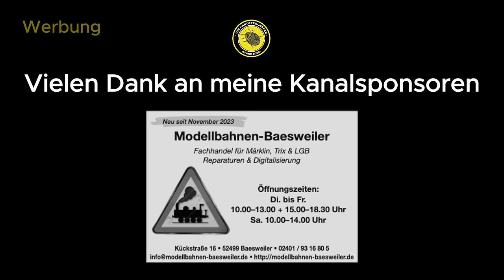Letzte Ausfahrt? | Alemannia Aachen | Regionalliga-West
Am 27. Spieltag kommt es zum Klassiker Alemannia Aachen und Verfolger Fortuna Köln. Ob Oberliga, zweite Liga, Regionalliga, die Klingen kreuzten sich oft in den vergangen Jahren. Im Hinspiel konnte der damalige Tabellenführer aus Köln mit 0:1 besiegt werden, das gleichzeitig für unsere schwarzgelben die Wende bedeutete. Heute stehen die Vorzeichen anders, Alemannia schickt sich an in die 3. Liga aufzusteigen während Fortuna Köln die letzte Chance besitzt noch in das Aufstiegsrennen einzugreifen. Die letzen News in diesem Video, und wer dabei sein möchte sollte sich das ganze Video anschauen ;-)

Donnerstagabend ist Auslosung und die Tickets werden verschickt.

E-Mail Kontakt klenkes(at)diekartoffelkaefer.de

Hier findest du alles zu unserem Traditionsverein TSV Alemannia Aachen 1900. Schau in meine Playliste für Spieltagvideos, Interviews, und Videoblog, sowie alles was rund um den Tivoli passiert. Ebenfalls findest du hier Spielzusammenfassungen unserer "Zwoten" Mannschaft und unsere Fußballfrauen. Das alles von Fans, für Fans. Viel Spaß auf meinen privaten Alemannia Fan-Kanal, hinterlasst gerne ein Abo wenn euch die Videos gefallen.

Kooperationsanfragen gerne via Email klenkes(at)diekartoffelkaefer.de

——— [Bezahlte Werbepartnerschaft] ———

💛 Gebäudepflege Engels - Glas- und Büroreinigung, Hausmeisterservice,
🖤 HTB Bau GmbH - Renovierung & Sanierung in Stolberg (Rhld.) und Umgebung
💛 Kalkbrenner Anlagentechnik - Aufzüge, Tore, Elektrotechnik
🖤 Protection-Music-Records - Wir produzieren Musik
💛 Modellbahnen-Baesweiler
🖤 Rudi Nogayski Gartenpflege - Ihr Garten und Landschaftsbauer aus der Grenzregion in Belgien
💛 LVM-Versicherungsagentur Bachmann & Küpper GbR
🖤 Adam Küchen - die Küchenprofis aus Aachen
💛 Malermeister Poschen - Ihr Fachmann für Malerarbeiten in der Eifel

——— Weitere schwarzgelbe Links ———

💛 Hier kannst Du mit einer Spende unterstützen:
🖤 Hör mal rein in den Audiopocast:
💛 Playlist: Spielzusammenfassungen - alle Heimspiele (und manchmal auswärts)

💛 Introtitel: Chasing-Thieves (GEMAfreie Musik / Lizenziert von Frametraxx.de)